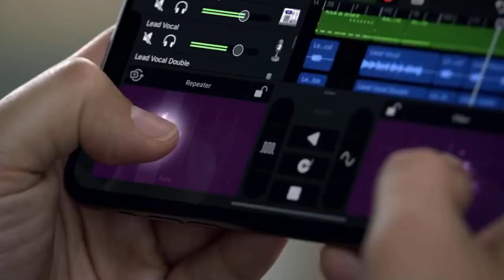Intro for the IPhone 11 Pro